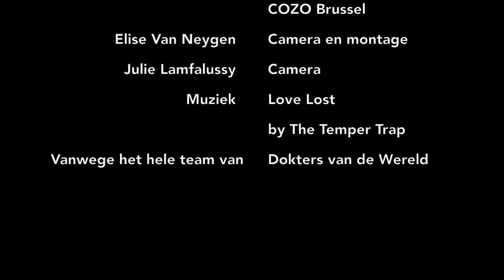Loop mee met Dokters van de Wereld